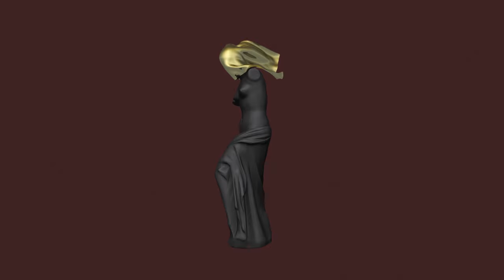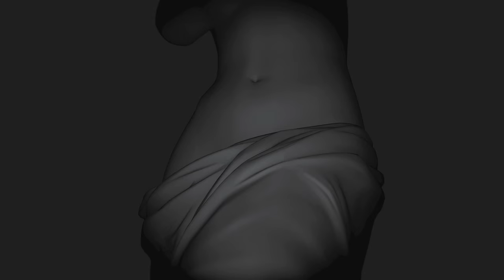GLINTS - Dread (Official Video)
RUN TELL SECRECY PRESENTS :

GLINTS - Dread

Screenplay by Glints & Filip Anthonissen
3D Animation by Filip Anthonissen
Produced by Run Tell Secrecy

Audio:
Dread by GLINTS
Produced by Jergan, Glints & Mathias Berevoets
Mixed by Jergan@Run Tell Secrecy Studio's, Brussel
Released by Run Tell Secrecy

Taken from the forthcoming GLINTS EP (November 2015)